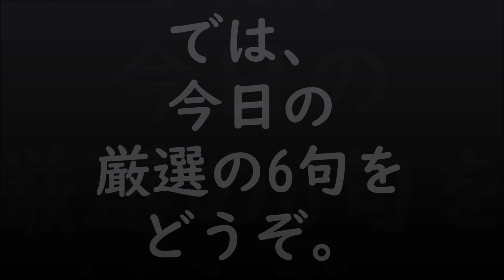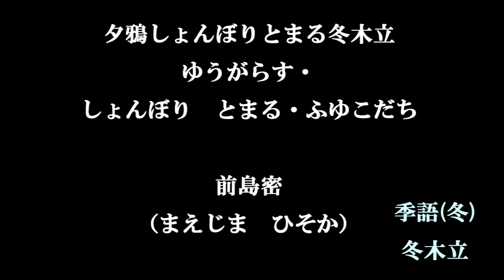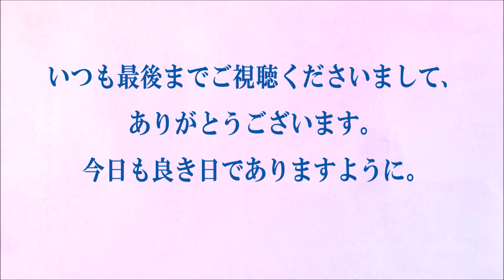今日の俳句＋音楽。ビタミンHaiku。No.1128。2021.04.27.(火曜日)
５７５筆まか勢fudemaka57.exblog.jp
俳句歳時記（角川学芸出版）（主婦の友社）
ほか

BGM音楽。
夢幻のオルゴール工房